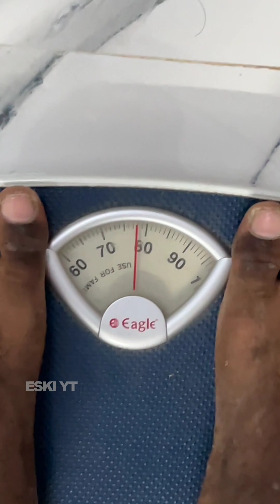Strength Gaining Transformation Day 0 💪| ESKI YT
Let's start our 30 days strength gaining Journey ❤️

30 days fitness challenge | fat 2 fit | Building strength